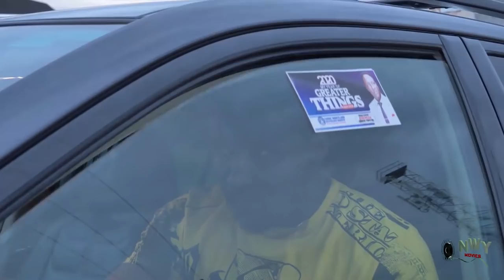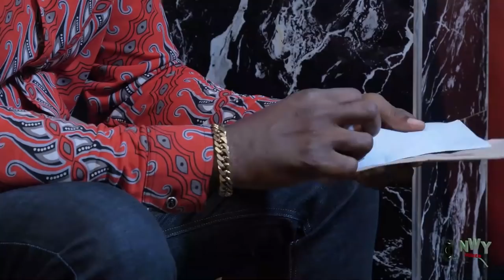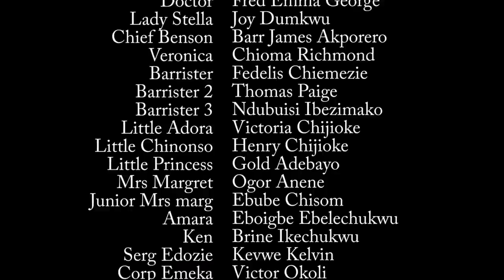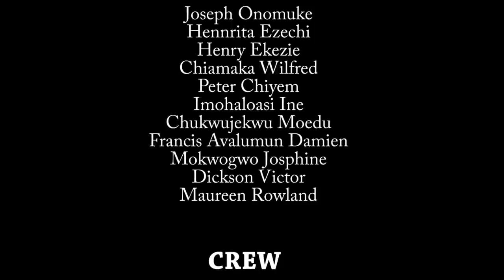The Princess Pretends 2 Be A Dirty Beggar 2 Find True Love - Uju Okoli & Onny Micheal Nigerian Movie